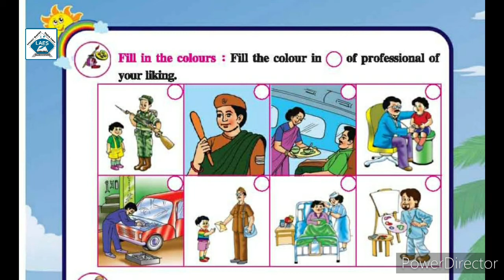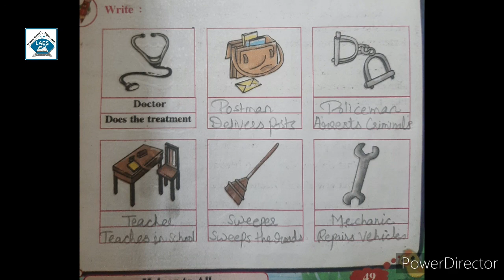Std 5th EVS Ch-6 Helper To All Part-2